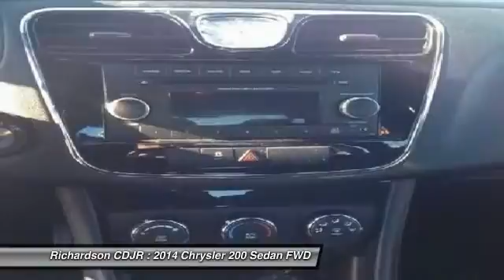2014 Chrysler 200 Richardson TX PEN208215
2014 Chrysler 200 LX

Richardson CDJR
1321 N Central Expressway

You'll love this 2014 Chrysler 200. This is a sedan you'll want to take home. With 39546 miles, it features Automatic transmission and an exterior color of Black Clearcoat.